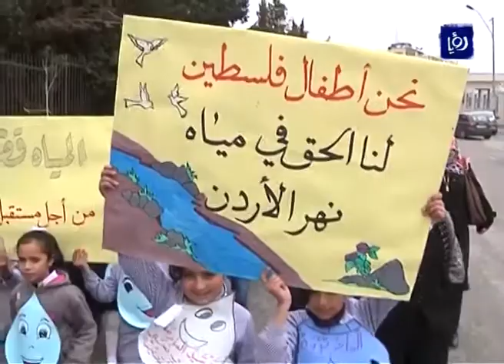الفلسطينيون يعانون جراء سيطرة الاحتلال على مصادر المياه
يعاني الفلسطينيون من شح في كميات المياه جراء سيطرة الاحتلال على مصادرها، حيث تعتبر نسبة المياه المستخرجة من المياه الجوفية والسطحية مرتفعة نسبة إلى المياه المتاحة في فلسطين، إذ يبلغ معدل هذه النسبة حوالي 82% خلال الأعوام 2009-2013, في حين أن نسبة المياه المتاحة للفلسطينيين لا تزيد عن 12% من القدرة التخزينية للأحواض الجوفية ناهيك عن أن إسرائيل حرمت الفلسطينيين من استغلال حقهم في مياه نهر الأردن منذ العام 1967.